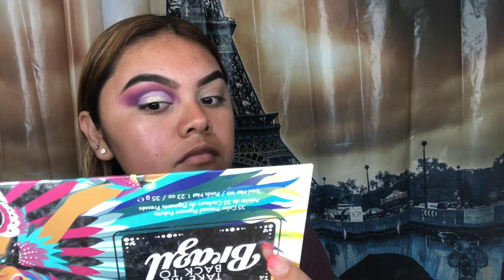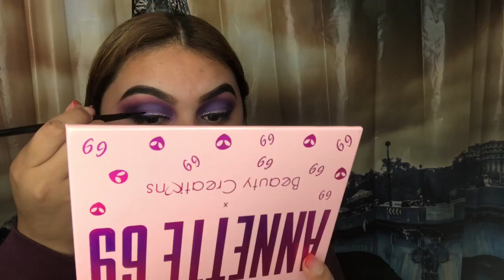Maquillaje dramático en tonos morados 💜